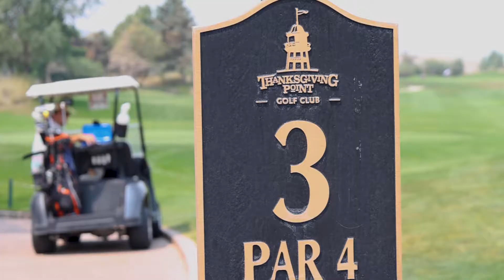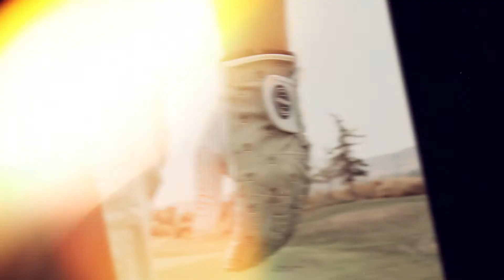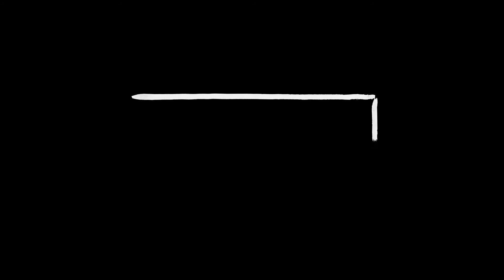Product Photography Vlog - Syron Golf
If you told me a year ago I'd be golfing with a friend and shooting product photos for an up-and-coming golf brand, I would have passed away right there in front of you!

Here's to more dreams coming true! Thank you for the love!